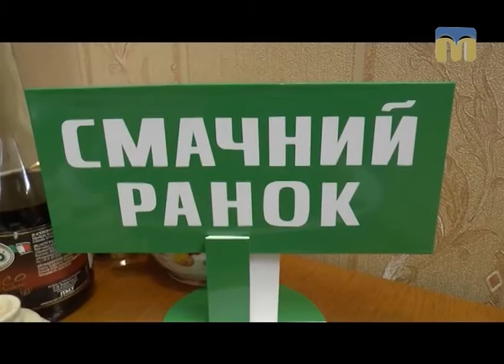Смачний ранок. Салат для Ірини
Як приготувати смачний салат? - Поради дає Олександр Чхайло.

Автор рубрики: Ірина Федоровська.
Оператори: Олександр Пан, Олександр Попов.
Режисер: Катерина Жуліна.